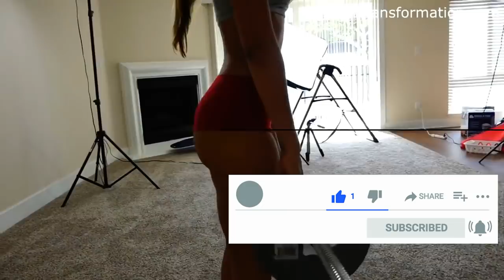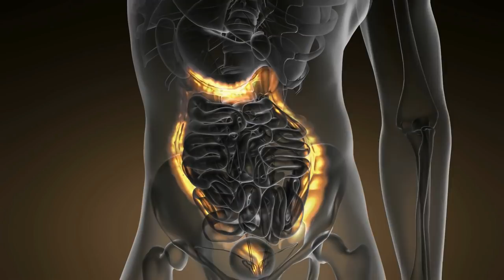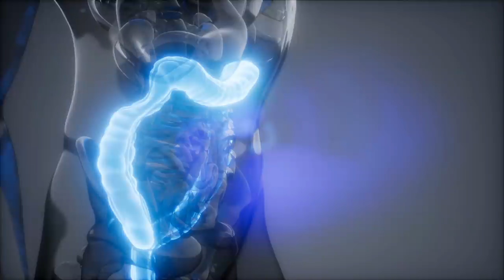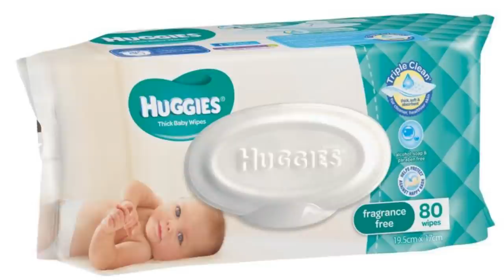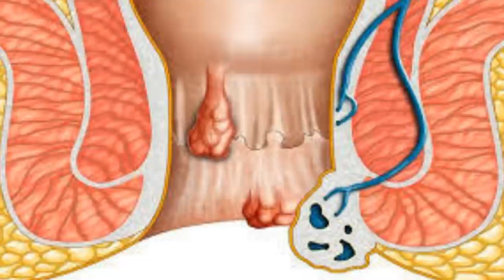😩 OLOR A TRASERO: 7 cosas QUE LO AFECTAN 😩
HUELE TU TRASERO? POR QUÉ? TU DILO...

00:00 Introducción
03:10 Gases
04:40 Colo irritable
06:25 ITS
07:20 No limpiarse adecuadamente
08:30 Usar ropa ajustada
09:30 Sudor
10:45 Hemorroides

Visita nuestro sitio asociado de Amazon para productos de tu interés: